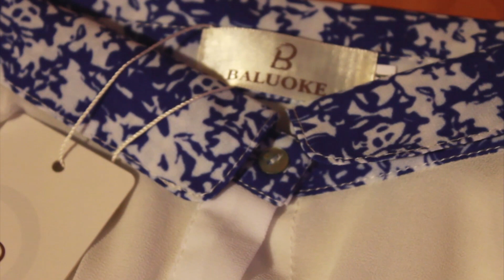распаковка посылок с Китая, Алиэкспресс! Блузка, белтки -догги! Платья!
Распаковываем вместе!